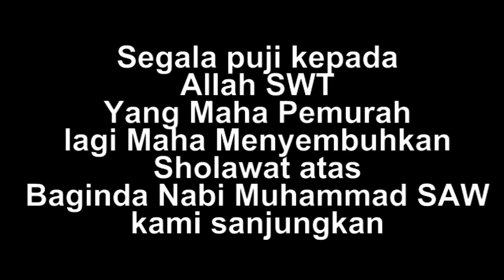ALHAMDULILLAH, USAI TERAPI KETIGA SI ABANG MULAI BISA BERJALAN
Perjuangan ayah dan bunda selama tiga tahun takkenal lelah untuk mencari jalan kesembuhan bagi buah hati mereka.

Di Saung KCJ (Ketenangan Cakra Jiwa) kami tidak menyediakan atau menjual obat apapun, tidak meminta bayaran ataupun budget harga pengobatan. Yang kami lakukan hanya ingin melihat panjenengan yang sedang diuji sakit bisa tersenyum bahagia karena menemukan semangat untuk sembuh.

Kami hanya memanfaatkan kemampuan yang saat ini diamanahkan kepada kami, kemampuan tersebut merupakan amanah yang kami yakini suatu kelak pasti diambil oleh DIA (ALLAH SWT) yang memiliki Hak Kekal

Untuk itu Riyadhoh Syifa ini kami lakukan, selagi kemampuan tersebut masih diamanahkan kepada kami. Terima kasih

Ada beberapa kondisi pada anak yang bisa menyebabkannya terlambat berjalan, yaitu:

Mengalami keterlambatan perkembangan sistem motorik
Mengalami ketidaknormalan pada kekuatan dan tonus otot, misalnya akibat cerebral palsy, hipotonia, atau distrofi otot
Mengalami infeksi otak, seperti meningitis atau encephalitis
Mengalami cedera otak
Mengalami malnutrisi atau defisiensi zat gizi sehingga menyebabkan terjadinya penyakit tertentu, misalnya rakitis
Kurangnya stimulasi dari lingkungan dan kebiasaan masih digendong sampai usia 12 bulan atau menggunakan baby walker
Selain itu, ibu yang mengalami infeksi selama kehamilan, misalnya TORCH, juga bisa meningkatkan risiko terjadinya cacat kongenital yang dapat berdampak pada keterlambatan anak dalam berjalan.

Ayah dan Bunda sebaiknya memeriksakan kondisi anak ke dokter jika usianya sudah di atas 18 bulan tapi anak belum bisa berjalan, anak hanya berjalan dengan ujung kakinya (jinjit), gerakan satu kaki berbeda dengan kaki lainnya (pincang), atau ada kelainan pada bentuk kaki anak.

Berbagai Cara Mengatasi Anak Terlambat Berjalan
Untuk mengatasi masalah anak terlambat berjalan, ada beberapa cara yang bisa dilakukan oleh orang tua, yaitu:

1. Ajak anak berjalan dengan cara menuntunnya

Cara pertama yang bisa Bunda dan Ayah lakukan jika Si Kecil terlambat berjalan adalah dengan menstimulasi kemampuan berjalan anak secara berkala. Salah satunya dengan memegang kedua tangannya dan menuntunnya berjalan.

Untuk melakukannya, posisikan anak berdiri menghadap ke depan, kemudian pegang kedua tangannya dari belakang, dan bantu ia untuk pelan-pelan melangkah. Selain menstimulasi anak untuk berjalan, cara ini juga bermanfaat untuk menguatkan otot dan melatih keseimbangan tubuh anak.

Lakukan kegiatan ini secara perlahan, tetapi teratur. Pastikan juga lantai tempat Si Kecil berlatih tidak licin, sehingga mengurangi risiko terjatuh yang justru bisa menyebabkan ia trauma untuk mencoba lagi nantinya.

2. Batasi durasi menggendong anak

Menggendong anak memang merupakan momen yang sangat menyenangkan bagi orang tua. Namun, untuk kebaikan Si Kecil, sebaiknya Bunda dan Ayah jangan terlalu sering atau terlalu lama menggendongnya.

Sebagai gantinya, biarkan Si Kecil bermain di lantai. Dengan begitu, ia akan terstimulasi untuk mulai berdiri, merambat, dan akhirnya berjalan.

3. Taruh mainan di posisi yang jauh

Menaruh mainan di posisi yang jauh juga bisa mendorong anak untuk berjalan. Sedangkan, untuk membuat Si Kecil mau berdiri, Bunda dan Ayah bisa mengajaknya bermain dalam posisi berdiri.

4. Biarkan anak bertelanjang kaki di dalam ruangan

Cobalah biasakan Si Kecil untuk beraktivitas dengan bertelanjang kaki di dalam ruangan. Pasalnya, hal ini bermanfaat untuk melatih keseimbangan tubuhnya sewaktu berdiri. Bunda dan Ayah juga dapat membelikan mainan yang bisa didorong Si Kecil untuk melatihnya berjalan, seperti kereta dorong.

5. Hindari menggunakan baby walker

Sebagian orang tua berpikir bahwa baby walker dapat merangsang anak untuk berjalan. Padahal faktanya, penggunaan baby walker justru tidak dianjurkan untuk melatih anak berjalan.

Hal ini karena baby walker dapat menyebabkan anak mengalami keterlambatan berjalan, di samping juga meningkatkan risiko terjadinya cedera, misalnya terjepitnya jari anak bahkan terjatuh atau tergulingnya anak akibat baby walker membentur perabot di dalam rumah karena kurangnya pengawasan.

Cara-cara di atas dapat membantu Bunda dan Ayah untuk menstimulasi dan melatih anak berjalan. Tetapi sebelum melakukannya, pastikan dulu area di dalam rumah sudah aman dan bebas dari barang-barang yang bisa membahayakan Si Kecil, ya.

Perlu diingat, kecepatan perkembangan setiap anak berbeda-beda, termasuk dalam hal berjalan. Namun, jika Bunda dan Ayah merasa khawatir, tidak ada salahnya untuk memeriksakan Si Kecil ke dokter.

Umumnya, dokter akan memeriksa kondisi fisik dan menilai kemampuan gerak (motorik) anak, mencari tahu penyebab keterlambatan berjalan, dan memberikan saran tindakan yang sesuai untuk mengatasi masalah tersebut.